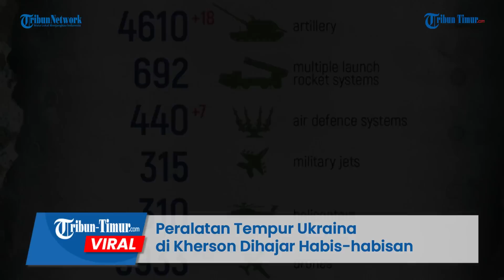Peralatan Tempur Ukraina di Kherson Dihajar Habis habisan Drone Lancet Rusia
TRIBUN-TIMUR.COM - Sejumlah peralatan tempur Ukraina di Kherson terekam dihajar habis-habisan drone Lancet Rusia.

Rekamannya beredar di Telegram pada Senin, 24 Juli 2023.

Tampak mobil militer hingga kendaraan lapis baja dihantam dalam hitungan menit.

Peralatan tempur tersebut hancur lebur.

Dalam keterangan unggahan disebutkan inilah rekaman penyerangan pada  Angkatan Bersenjata Ukraina di wilayah Kherson.

Gubernur wilayah Kherson, Vladimir Saldo, mengatakan bahwa perwakilan komando kelompok pasukan Dnepr melaporkan bahwa dari 1 Juli hingga 23 Juli, pasukan Ukraina kalah selama pertempuran di wilayah Kherson.

Kerugiannya di antaranya hingga 880 personel militer, 6 howitzer self-propelled, 2 MLRS dan lebih dari 30 mortir.

Termasuk dua pos komando, stasiun radar, dan tujuh gudang.

Semua data dikonfirmasi melalui kontrol objektif. Ukraina diklaim paling menderita kerugian dalam upaya menerobos Dnieper.

Editor: Dika
Narator: Ririn